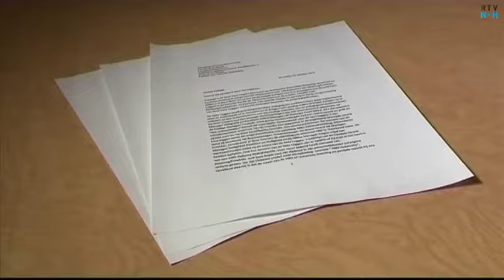Politieke gebeurtenis van het jaar, nummer 5: Cees Loggen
Geklapte colleges, ruzies en zelfs rechtszaken. 2013 was voor de politiek in Noord-Holland een allesbehalve rustig jaar. In samenwerking met EenVandaag gingen we op zoek naar dé politieke gebeurtenis van 2013. We tellen af, op nummer 5: Cees Loggen